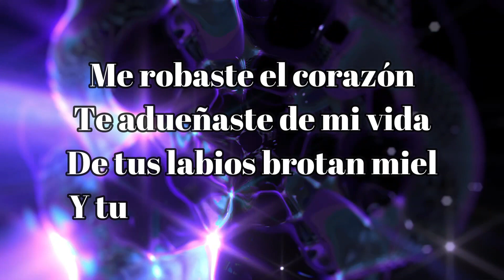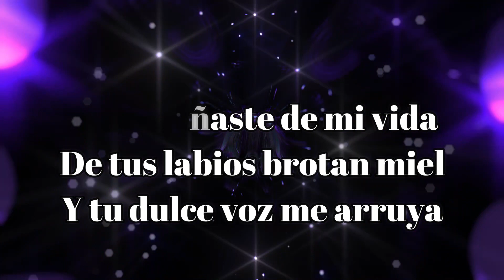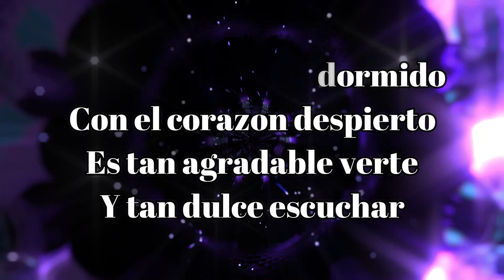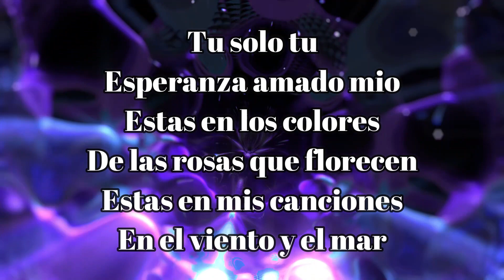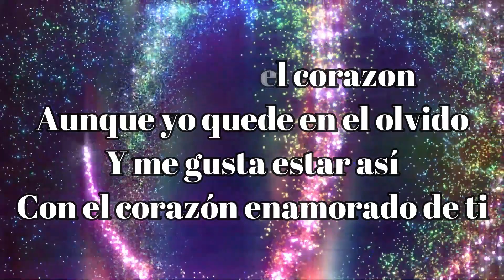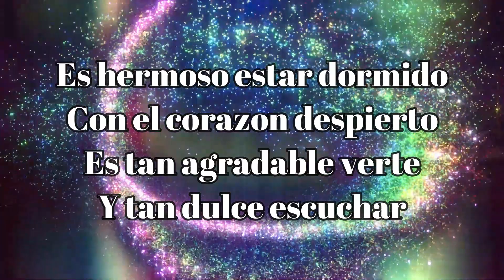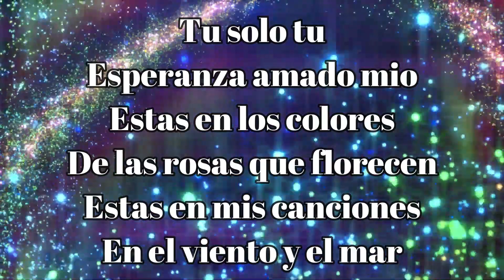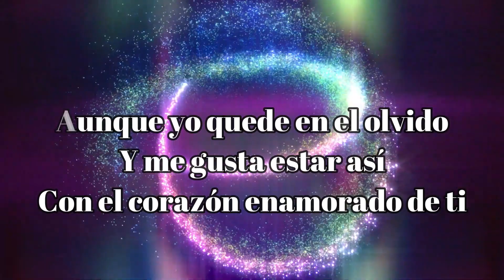Alex Campos Me Robaste El Corazon Letras Musica Cristiana